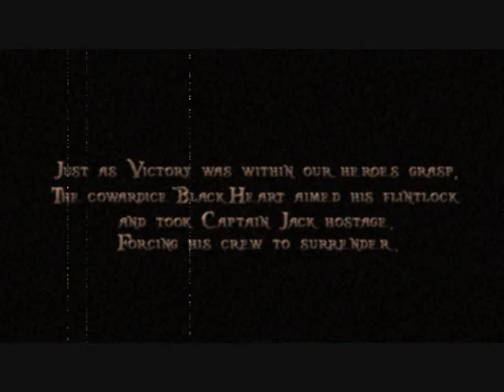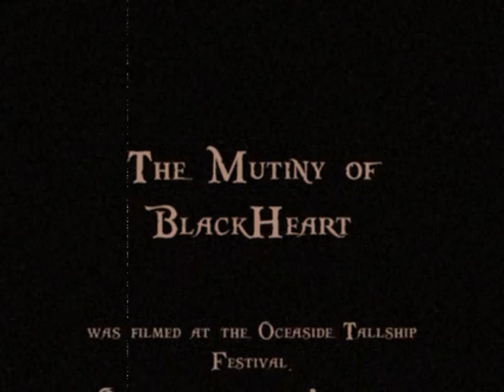Pirate Adventure and the Mutiny of BlackHeart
The Pirate Adventure fight team perform their show the Mutiny of BlackHeart